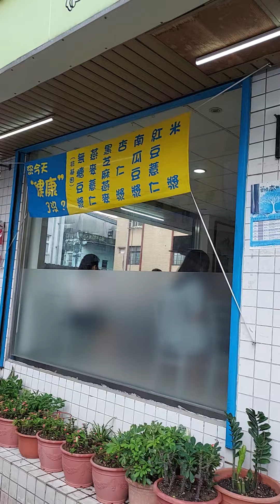2022虎111年7月27日 農6月29日 星期三